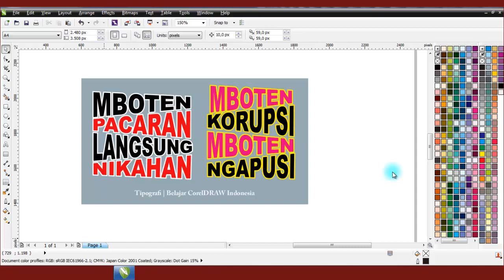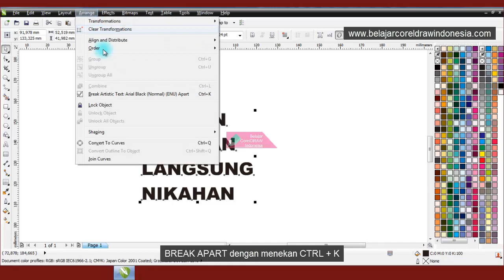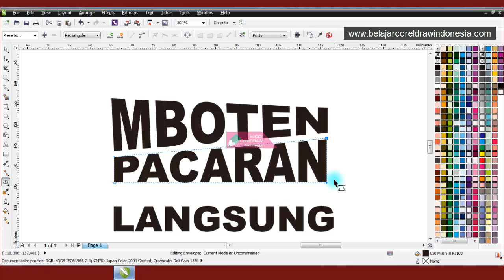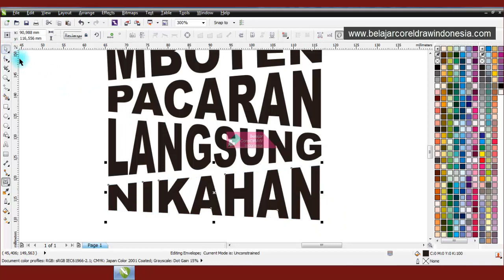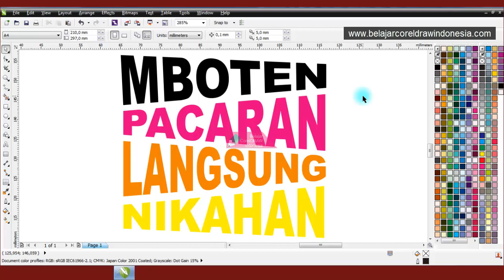Tutorial TIPOGRAFI dengan ENVELOPE | Belajar CorelDRAW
Tutorial belajar corel draw untuk pemula. Cara membuat tipografi di corel draw menggunakan tool envelope.